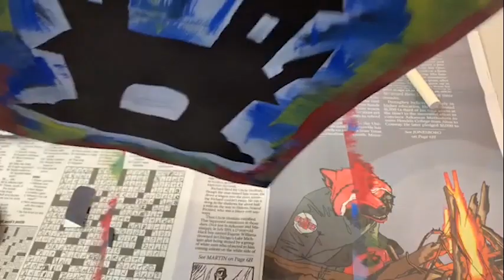Spooky Silhouette Painting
Maumelle Ms Kathy Oct 28 2020